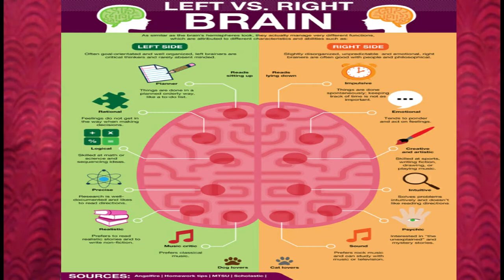MID BRAIN ACTIVATION /HINDI TRAINING /MISSION GENIUS MIND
Mid Brain Activation/Mid brain activation ke benefits/MID BRAIN ACTIVATION OF CHILDREN /HINDI TRAINING /MISSION GENIUS MIND
In this video we are giving knowledge about how child brain work when its mid brain activated...